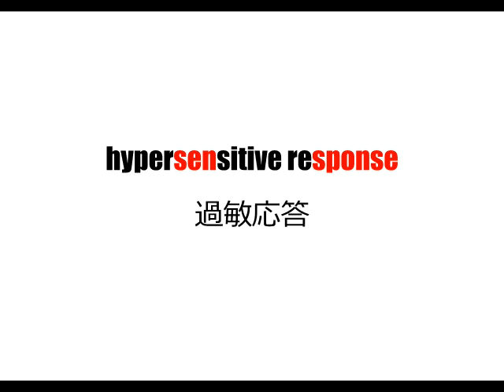理系英単語リズミクス hypersensitive response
boost your science vocabulary!

3 音程のきめゼリフ/ proverb+ ch.